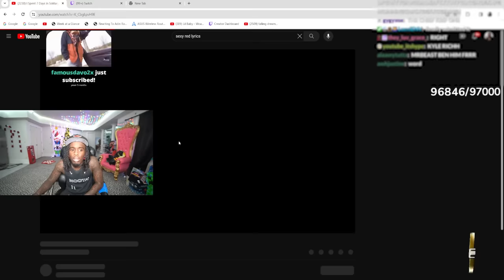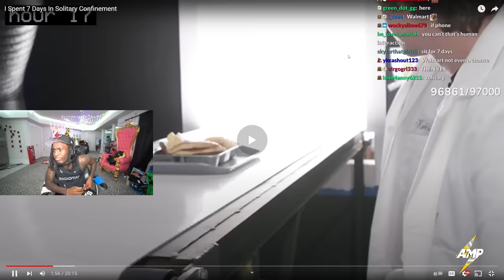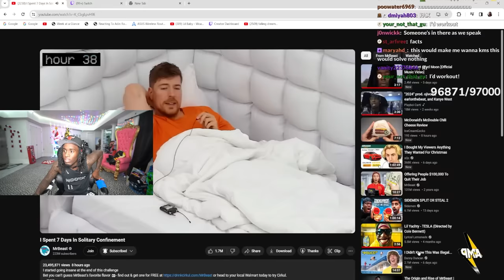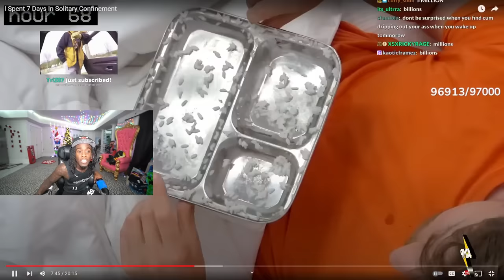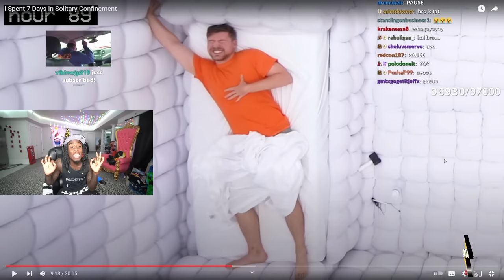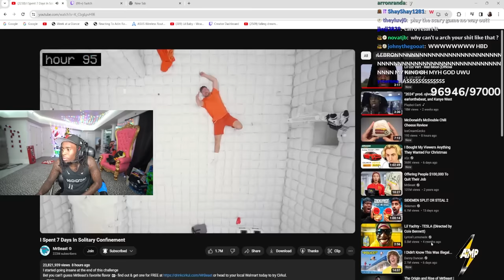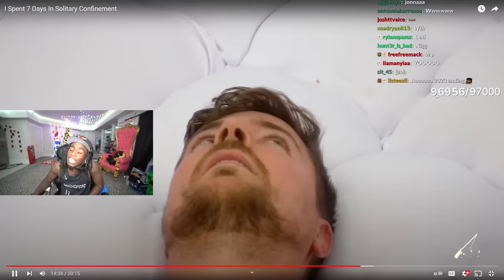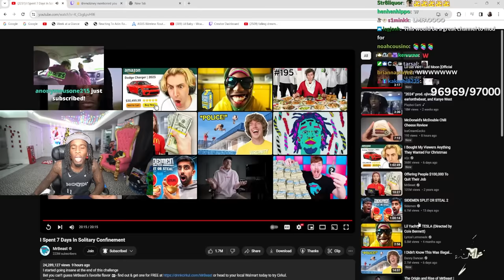Kai Cenat Reacts to MrBeast 7 Days In Solitary Confinement